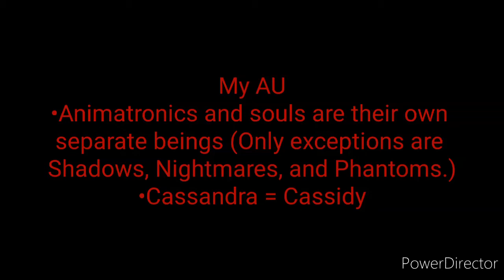The visit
Song: "Remember everything" by Five Finger Death Punch